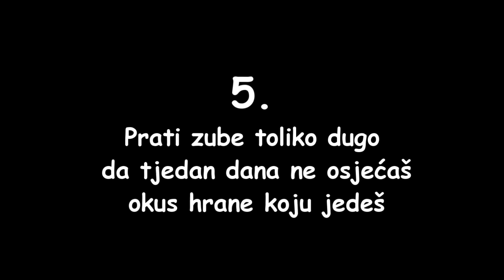KDV #39- TOP 5 stvari kad nema interneta